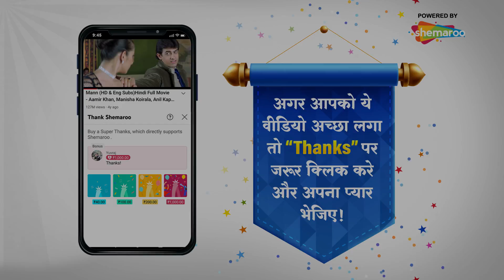जब सामने हुआ इतना बड़ा हादसा | Humko Tumse Pyaar Hai (HD) - Part 4 | Bobby Deol, Amisha Patel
Durga, who is blind, loses her fiance, Rohit, while she is getting her eye surgery. While coping with her pain, she finds solace in Raj. However, chaos ensues when Rohit returns from the dead.

Movie Name - Humko Tumse Pyaar Hai (2006)
Star Cast -  Bobby Deol, Amisha Patel, Arjun Rampal, Suhasini Mulay, Kanwalij Singh, Anang Desa, Parmeet Sethi
Director - Vikram Bhatt, Raj Kanwar